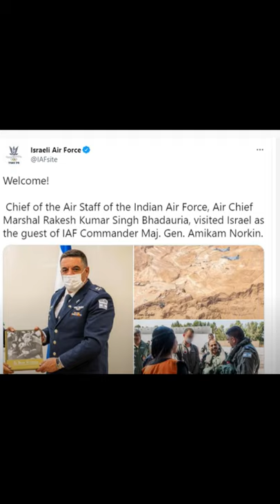India and Israel to Start Project Cheetah | IAF Chief Visits Israel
Morden history// UPPSC// UPSSSC //MPSC //BPSC //SSC //study village
आधुनिक भारत का इतिहास,UPPSC latest news,UPPSC recruitment,SSC,Railway,Police,Lekhpal,Up lekhpal,All competitive exam
NTPC railway,भारत का अंतिम वायसराय,Daily dose,Today current affairs,Today current,quize,Up gk,history for uppcs, mppsc, BPSC, SSC, by study village kanpur,
general knowledge,current affairs,science and technology,history,polity,geography,economics,physics,chemistry,biology,computer,

superTET study plan 2021 ,supertet junior 2021 gk Trick national ,national movement
supertet preparation 2021,junior aided teacher vacancy ,कूका विद्रोह ,कोल विद्रोह ,संथाल विद्रोह ,सन्यासी विद्रोह ,अहोम विद्रोह ,खासी विद्रोह ,रंगपुर विद्रोह ,वहाबी विद्रोह  ,फरायजी विद्रोह ,चुआर विद्रोह ,हो विद्रोह ,मुंडा विद्रोह ,भील विद्रोह ,कुकी विद्रोह
mathematics for btc 3rd semester ,maths for deled, mathskanpur ,StudyVillageKanpur ,bestmath in kanpur
babar
social science paper for 3rd semester
बाबर
हुमायूँ
अकबर
मुगलवंश
मुगलों का आगमन
upsssc nwes
upsi syllabus
uppsc form filling 2021
uppsc syllabus